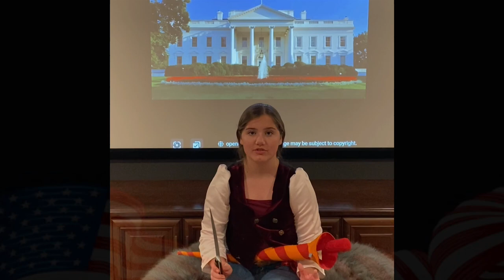Aaron Burr for President